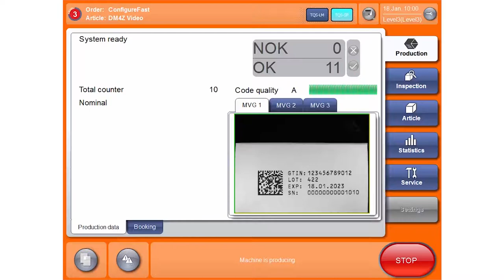TQS-SP: Sérialisation de flans de carton à plat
Marquage hors ligne et sérialisation d'étuis de produits pharmaceutiques

La solution TQS-SP Flat Boxes de WIPOTEC-OCS a été conçue pour le marquage et la sérialisation hors ligne de flans de carton à plat servant pour les étuis de produits pharmaceutiques. Avec une cadence allant jusqu'à 250 flans de carton par minute, elle permet la sérialisation économique de petits ou moyens lots d'emballages pharmaceutiques qui doivent être produits en amont ou emballés à la main.

La TQS-SP prête à l'emploi, avec système d'impression jet d'encre intégré, traite des flans de carton à plat jusqu'à une largeur de 372 millimètres. Le concept d'utilisation ConfigureFast couvrant tous les systèmes pilote les systèmes de présentation, de transport et d'impression ainsi que la vérification en temps réel du code et du texte. Le système de caméra garantit des résultats d'impression 100 % corrects grâce à une vérification optique de l'impression de toute l'étiquette. Les produits non conformes sont efficacement éjectés dans un bac collecteur verrouillable tandis que les flans de carton sérialisés avec succès sont transportés dans un magasin de dépose. La conversion continue du format permet des changements de produits en quelques minutes.